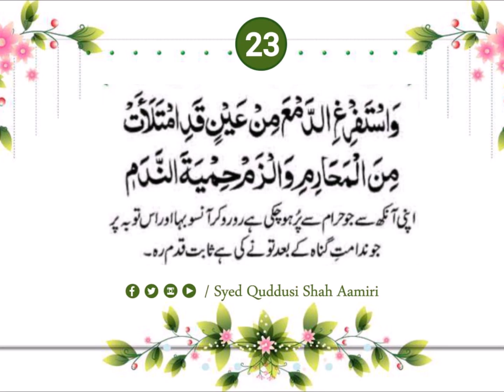23 || Qasidah Burdah Shareef || Fasal 2 || 11 of 16